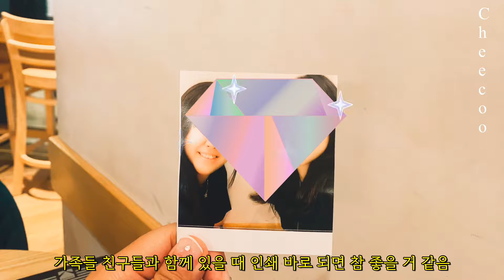Vlog :: 광화문 그랑서울•코닥미니샷 폴라로이드•고려대 주차장 도서관•왕십리 칸지고고 | Cheecoo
광화문 그랑서울
코닥 미니샷 폴라로이드
고려대 주차장 및 도서관
왕십리역 칸지고고 중식당